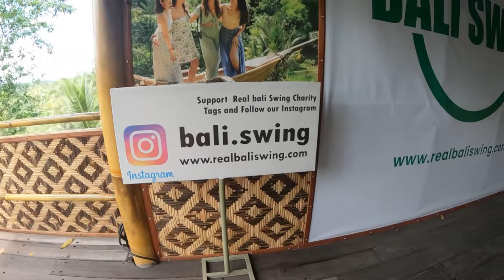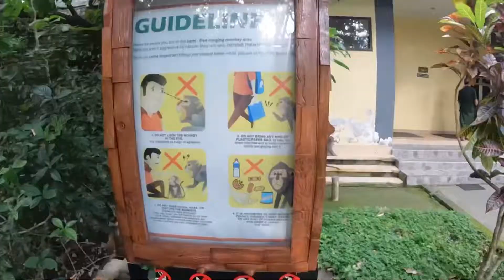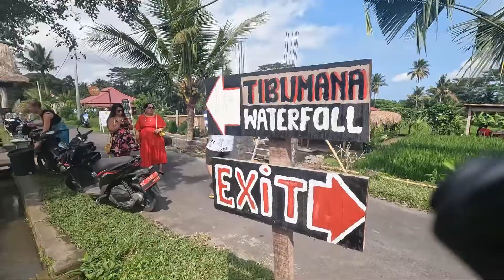Ultimate Bali Trip - Part 2 | Things to do in Bali | Bali Swing, Waterfall, Beach clubs & more!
If you are planning to visit Bali and looking for what to do in Bali, then this video is for you.
We spend 6 days in Bali and here is an itinerary you can follow to make the most out of your Bali trip.
We visited bali swing, beach clubs, waterfalls and much more !

If you are also intrested in travelling to Bali and enjoy Bali at the most, you can check out getsetyo’s website they have multiple travel package to choose from.

My gear:

1. Camera
2. Tripod